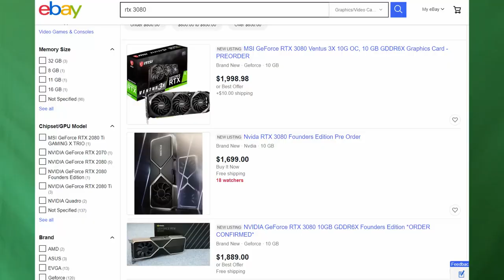RTX 3080 Launch Is A Trainwreck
Don't Panic
New channel here!